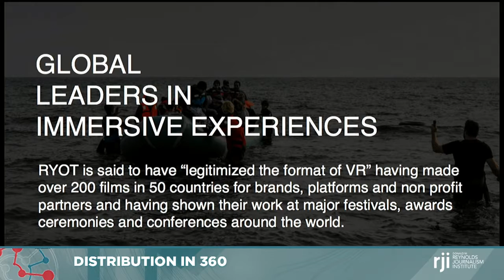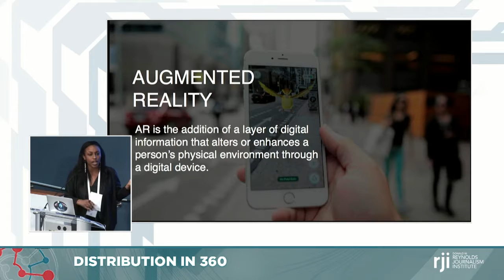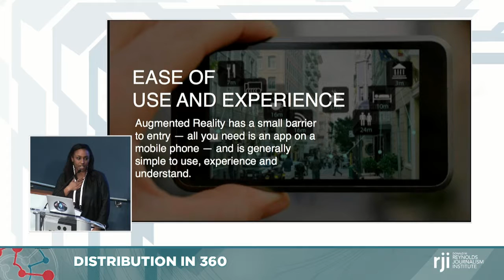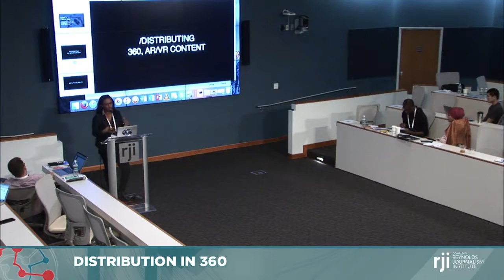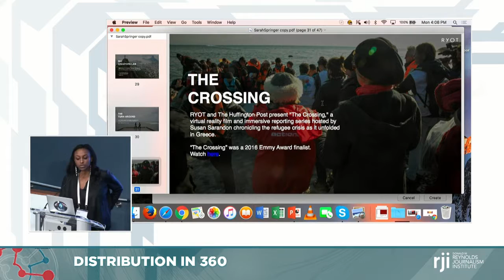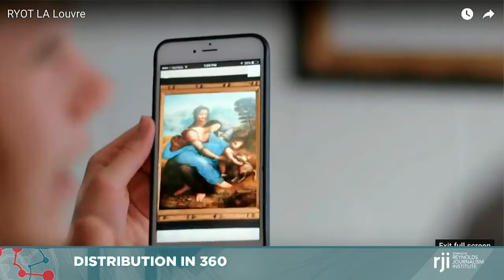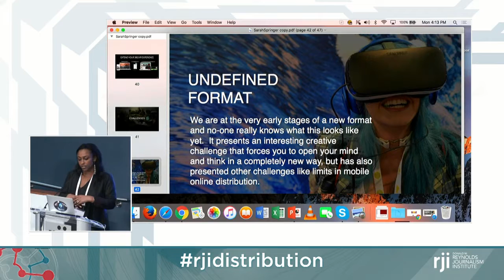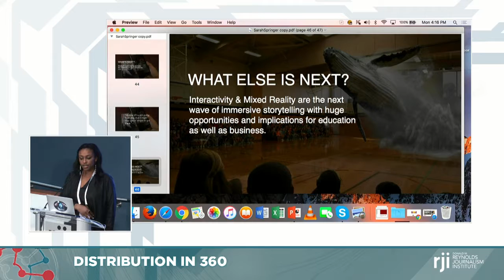Sarah Springer: Distribution in 360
Sarah Springer is a documentary filmmaker and journalist. Although she may have grown up in the small city of Bakersfield, California, she managed to evolve into a world traveler. So much so that after studying abroad in Spain while at the University of Southern California, it didn’t take long after graduation for her to travel to Ethiopia, Africa, where she filmed her first documentary on the healthcare system there. Her rich heritage coupled with her zest for life and love for people has led her to her work in storytelling. Although Spring has been writing and reporting since high school, it was in Africa where she found her passion for documentary film. Since then she’s received a master’s degree from New York University, worked at CNN where she reported stories about race and identity in America, has worked at ABC, CBS, VICE Media and currently works as a creative content producer for RYOT. She is passionate about film and media and hopes to promote inclusion in these spaces through Minorities in Digital Media, an organization she co-founded in April 2016. She also serves on the board for a nonprofit organization supporting orphans in Ethiopia.